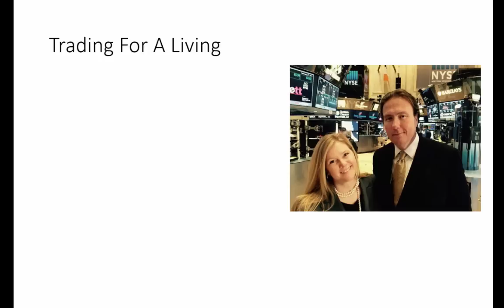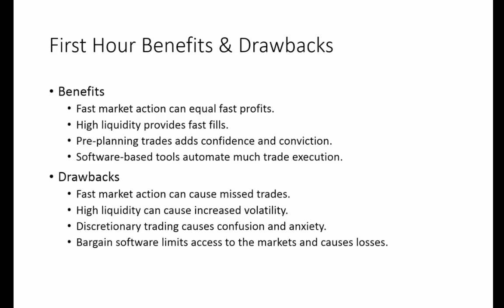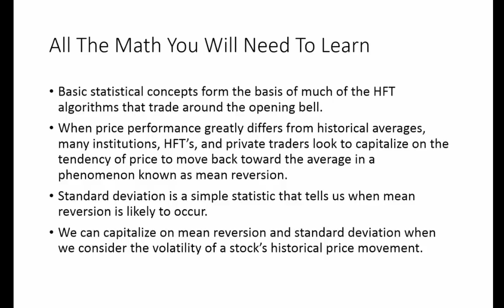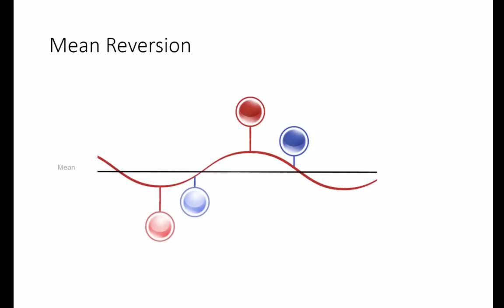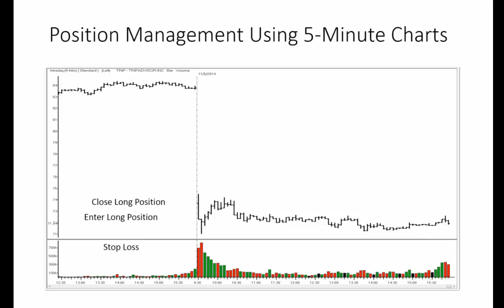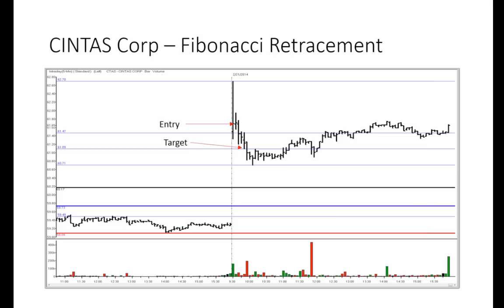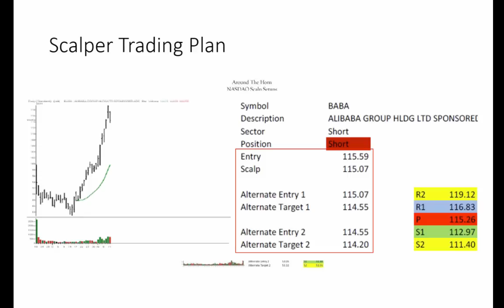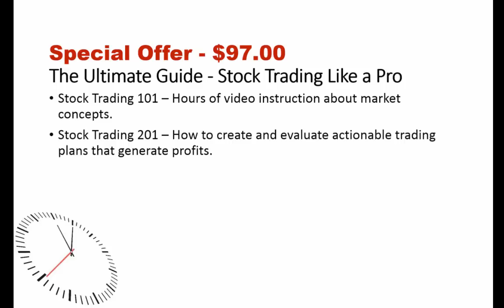The One-Hour Trader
Dr. Adrian Manz has been a professional equities trader and analyst since 1999, and in this information-packed session, he will share the best first-hour trading strategies he has developed in his long career. These trades will fit into the repertoire of any trader who is looking to make the market open the most profitable time of the day. Adrian will discuss statistical-gap fades, low-dollar stock reversals, and range-reaction trading, and will show attendees how staying laser focused on these types of trades can have the day wrapped up by the time most people have their first cup of coffee and drive to work.